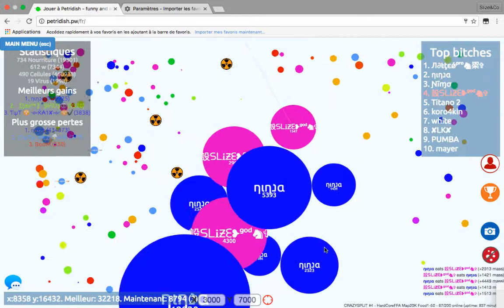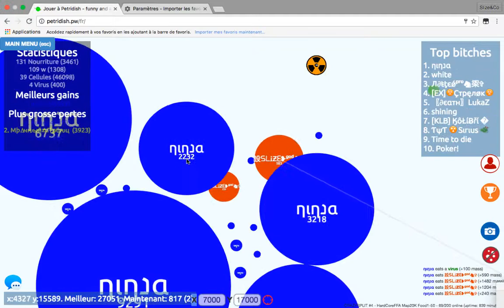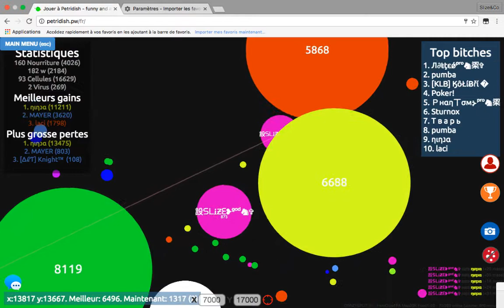MEGA SPLITRUN WITH MY FRIEND + 30K + PETRIDISH GAMEPLAY + POPSPLIT !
HEY EVERYONE I M BACK FOR A NEW VIDEO !